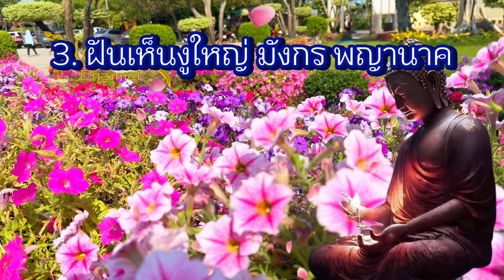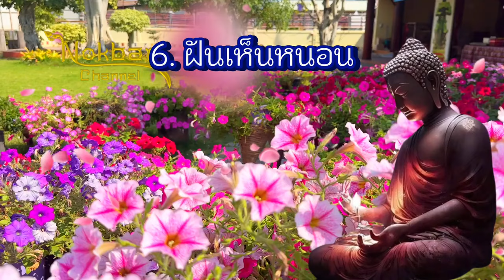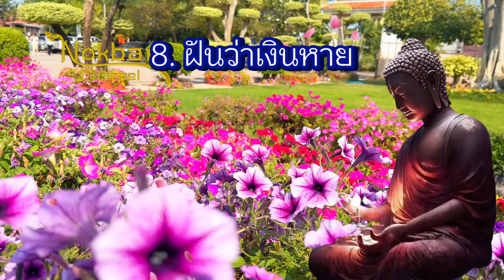ฝันแบบนี้ ถูกรางวัลที่ 1 จากป่กคนเป็นเศรษฐี เขามาบอกว่าความฝันนี้ ให้ซื้อล็อตเตอรี่@nokbanchannel